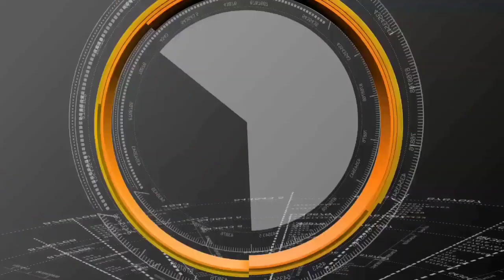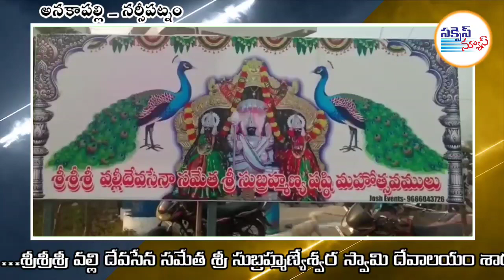ఘనంగా శ్రీశ్రీశ్రీ వల్లి దేవసేన సమేత శ్రీ సుబ్రహ్మణ్యేశ్వర స్వామి షష్టి మహోత్సవాలు